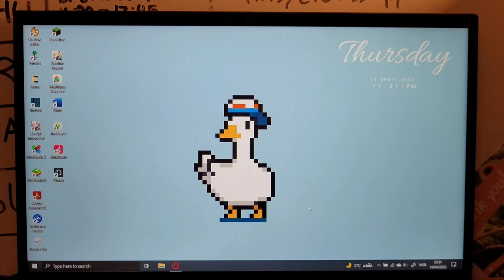Painting for my mom's birthday! | TGCF speedpainting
Wow, imagine reading the dec. lol
Sorry not sorry to not upload for a while, i am a lazy mf lol. Anyway, this is a timelapse of me paining TGCF for my mom.
(Update for her reaction: She LOVES it and she was speechless :,) )
Please, i had taken like 5 tries to record my voice but i seriously gave up do to how shitty and funny my accent is. Ngl, i think the text made the video look more cuter lol.

Like my shitty content?